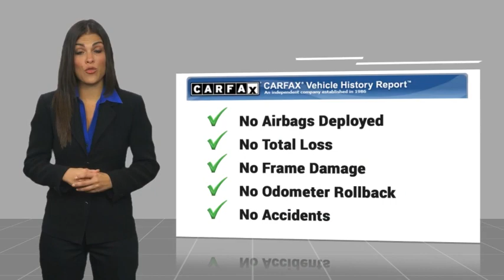2024 Ford F-150 RIVERSIDE,TEMECULA,SAN BERNARDINO,MORENO VALLEY,FONTANA 00040692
2024 Ford F-150 STX

Fritts Ford
8000 Auto Drive

Pick up this WHITE 2024 Ford F-150, available today at Fritts Ford. This could be the one you've been searching for.